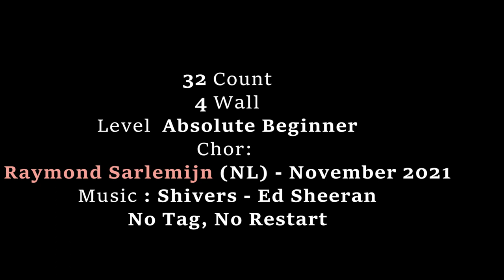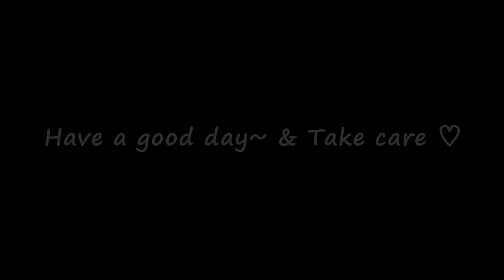Shivers 101 Line Dance (Absolute Beginner: Raymond Sarlemijn)-Tutorial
Count : 32
Wall : 4
Level : Absolute Beginner
Choreographer : Raymond Sarlemijn (NL) - November 2021

* 사)라인댄스 퀸코리아협회 수정지부장